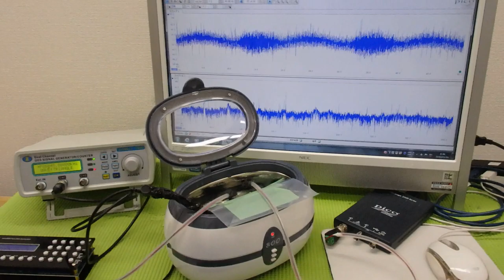メガヘルツの超音波発振制御プローブを利用した実験動画